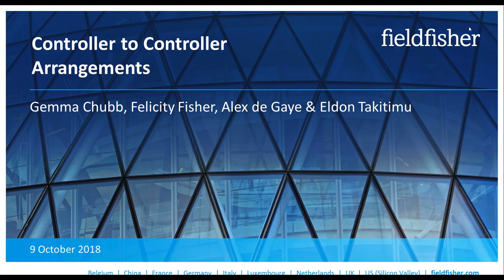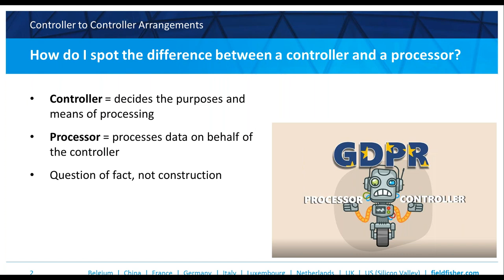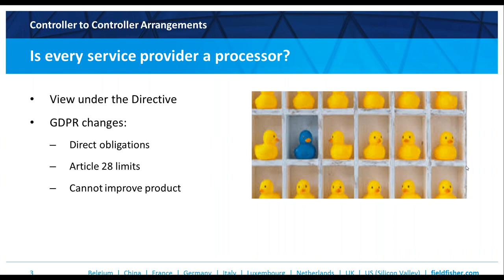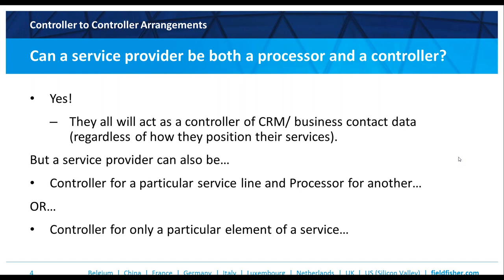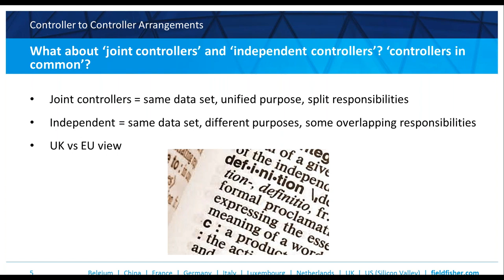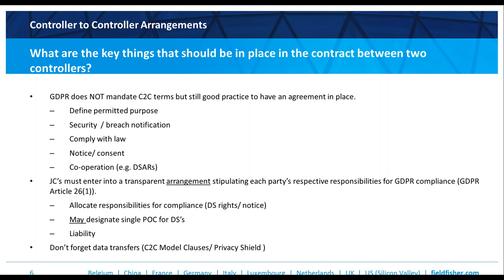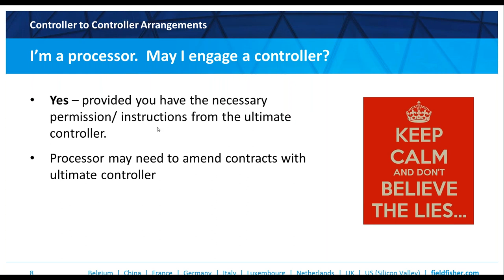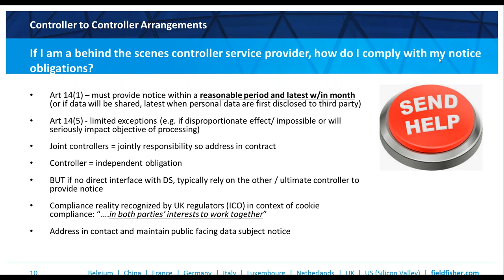Controller to Controller Agreements under GDPR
GDPR mandates terms between Controllers and Processors but is light on Controller/Controller relations.  In the complex modern environment the old distinction is blurring.  We talk through issues we have seen come up post GDPR.